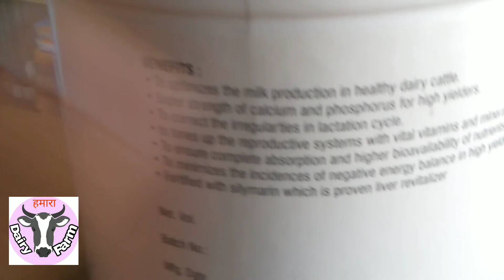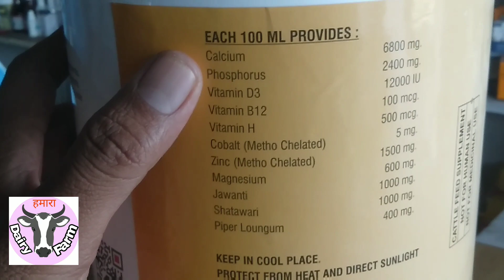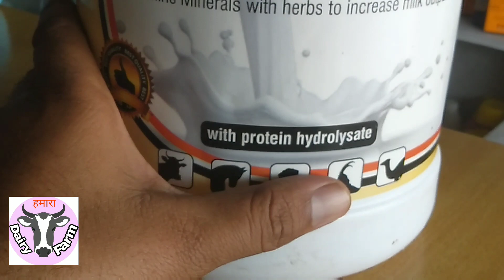पशुओं का दूध बढ़ाने के लिये use करें ये calcium दूध बढ़ेगा 100%